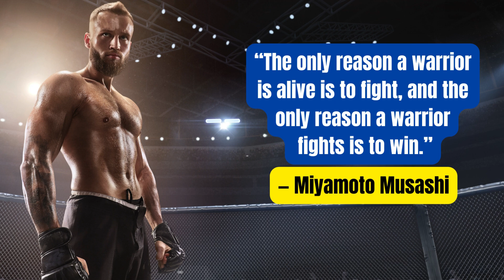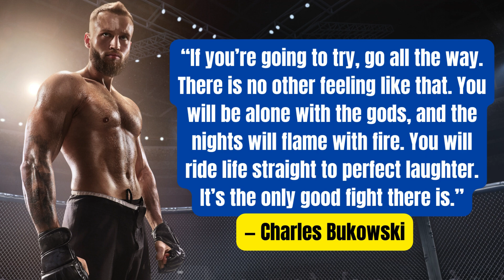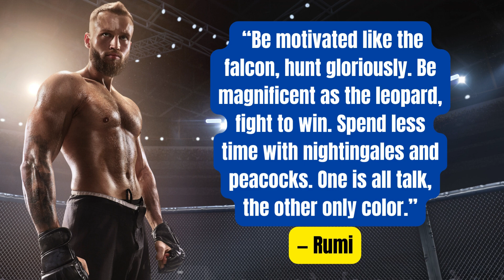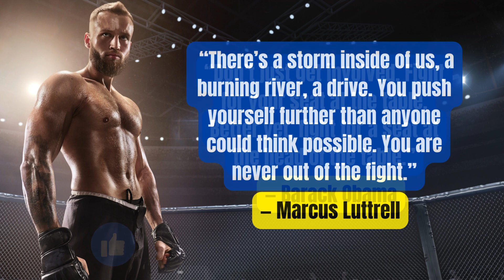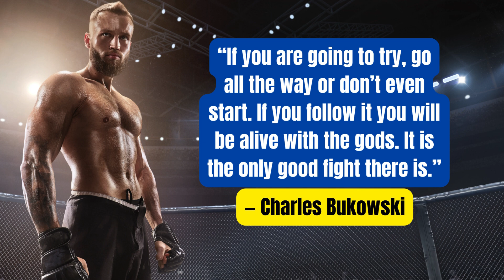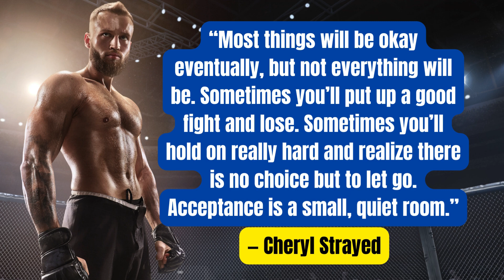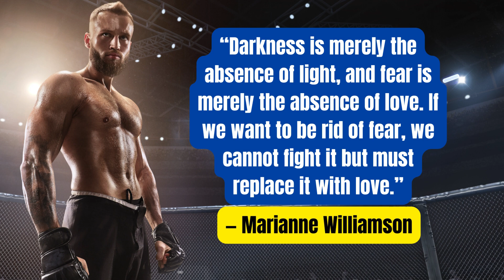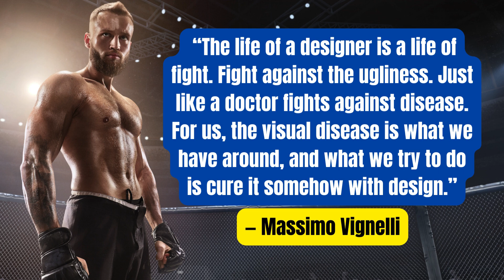The Greatest Fighting Quotes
"The Greatest Fighting Quotes" is an empowering video that delves into the world of strength, resilience, and determination. Through a collection of inspiring quotes, this video ignites the warrior spirit within and motivates you to overcome obstacles.

Discover the power of strength and courage as these quotes remind us to never give up, no matter how challenging the battle may seem. Embrace resilience and develop an unwavering mindset to conquer any adversity that comes your way.

Unleash the victory mindset as these quotes inspire you to fight for your dreams and never back down. Channel unyielding determination and become a battle-hardened warrior who faces challenges head-on.

Explore the inspiring stories of warriors who have defied the odds and conquered their battles. Let these quotes serve as a reminder to fight back against any obstacles that stand in your path.

Join us on this empowering journey as we delve into "The Greatest Fighting Quotes" and discover the power of perseverance and rising above adversity. Embrace the fearless warrior within, develop an unbreakable resolve, and fight to win in every aspect of life.